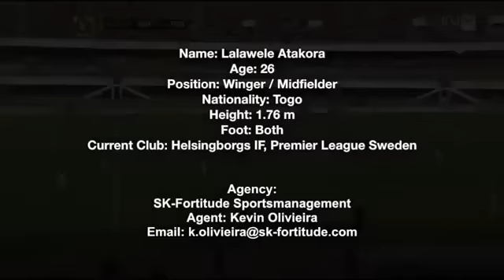Lalawele Atakora Highlights With National Team Togo n3sports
Lalawele Atakora